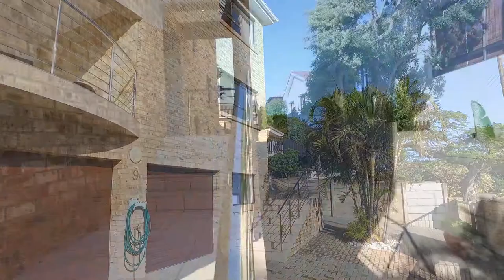7 Bedroom House for sale in Eastern Cape | East London | Gonubie | 9 Meier Street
7 Bedroom House in Gonubie, 9 meier street, Fantastic lifestyle property overlooking the Gonubie River near East London, South Africa. Bask in t